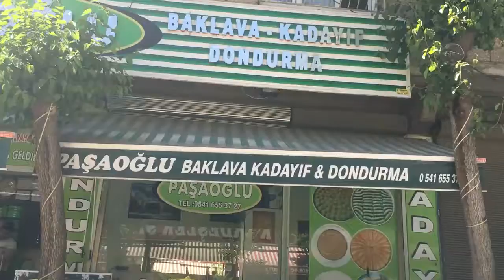Türkiye'deki Suriyeliler için daha iyi bir gelecek inşa etmek